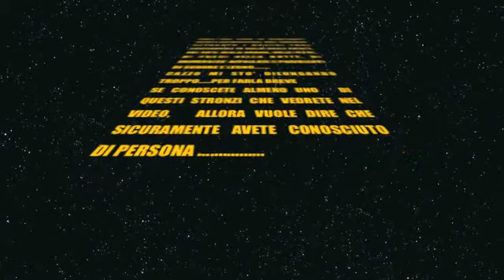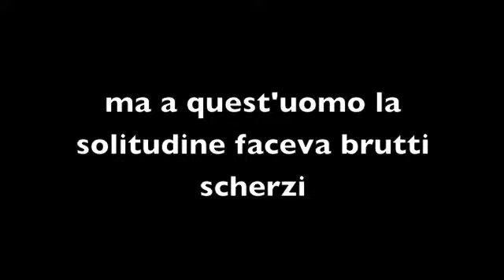I ragazzi di Avellino